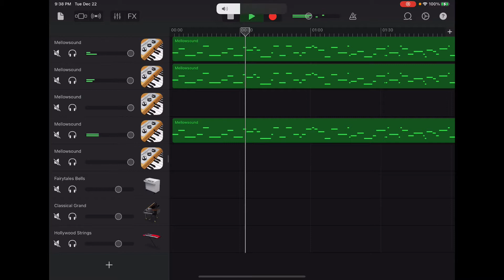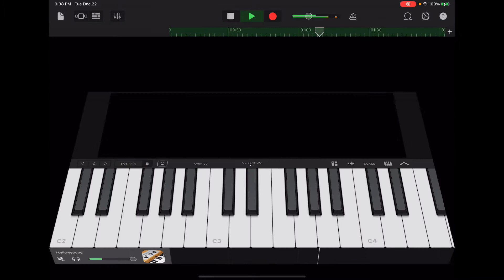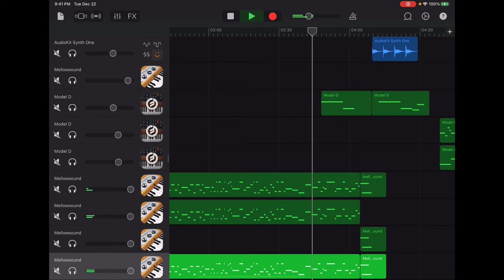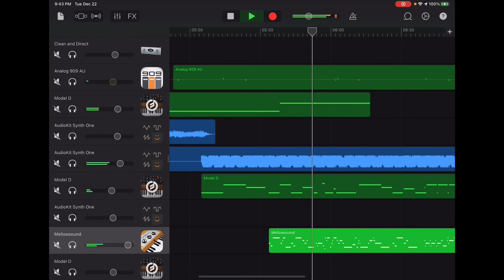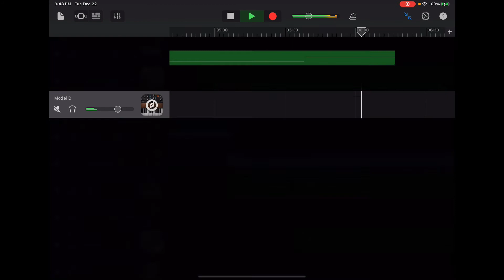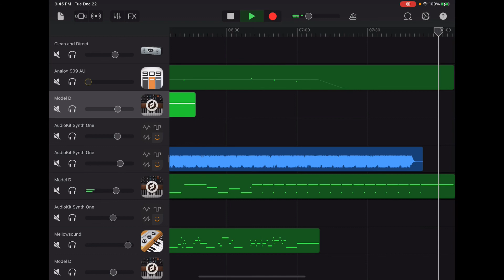Mellotrons Take Over Garageband iPadOS - Doubt - Jonathan Block, iPad Ambient Electronic Space Music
Here's another piece where I take Garageband iPadOS through its paces.

Some background... Bundled into the price of Apple hardware, it’s a lot better than we may first be willing to admit. While saddled with many band-in-a-box type features, it’s easy to ignore those. I’ve been using GarageBand for iOS since it was introduced in 2011 and adding more tweakability for creating patches and a better mixing interface would make it tough to beat. All I know is that if GarageBand was the only music making app on my iPad — and it once was — I could do just fine.

Written, performed and recorded by Jonathan Block

You can find my music on every streaming and download services including Apple Music and Spotify. Just search for “Jonathan Block”

…and a whole lot of effects apps from AudioDamage, Ruismaker, and Eventide, among others